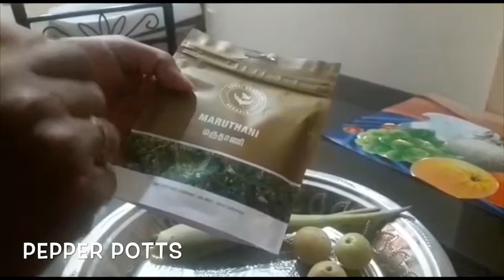How To Grow Long and Thicken Hair Naturally and Faster| Magical Hair Growth Oil 100% Works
one of the best remedy to grow your hair fast. pls try it and comment me.